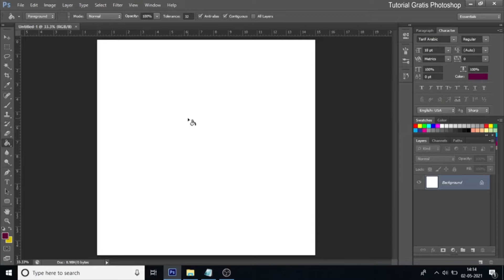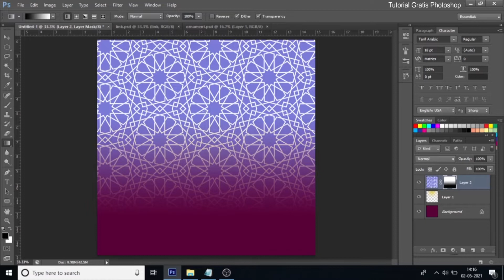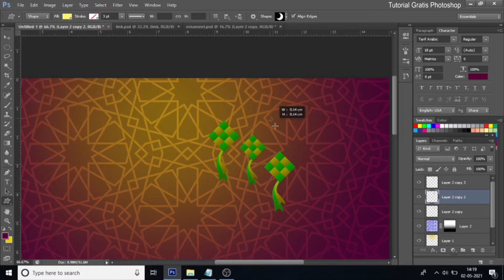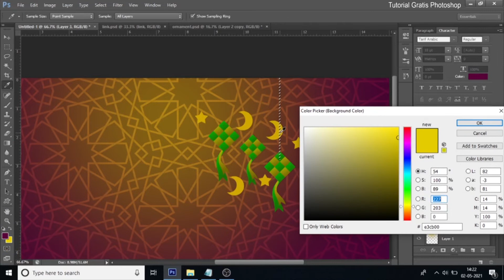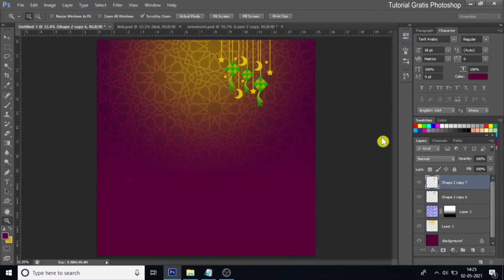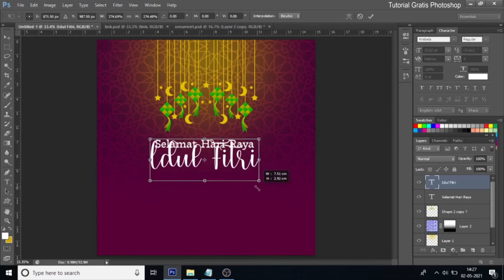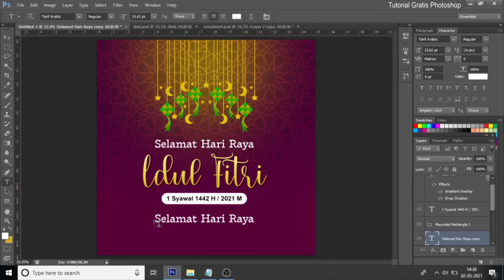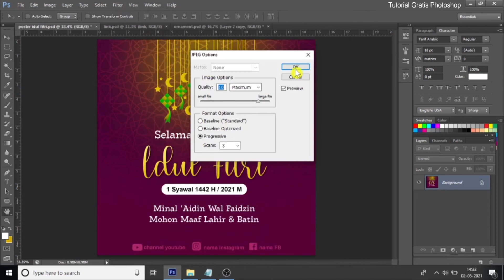Cara Buat Poster Selamat Idul Fitri, Tutorial Photoshop